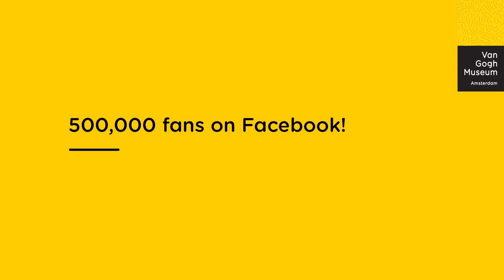500,000 fans on Facebook!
Last week we reached the magical number of 500,000 fans on Facebook! Thank you all! We celebrated it by distributing ‘likies’ to our visitors :)